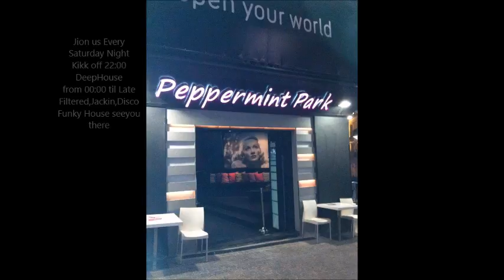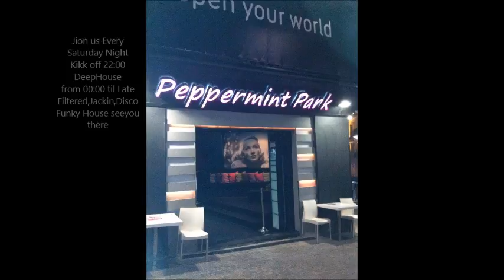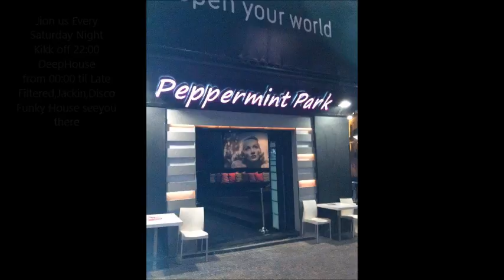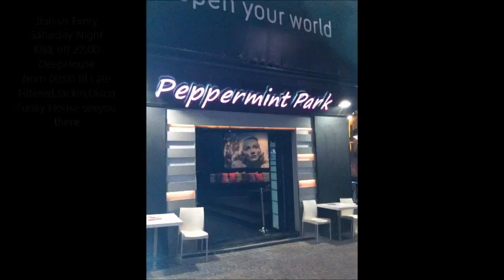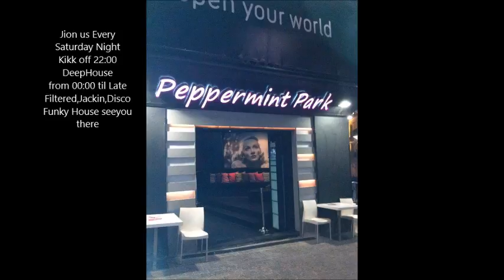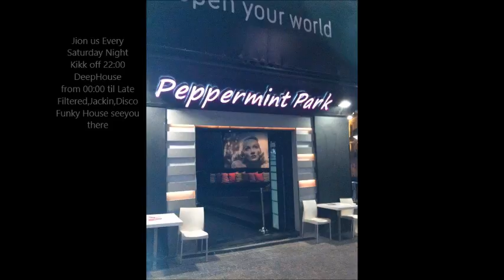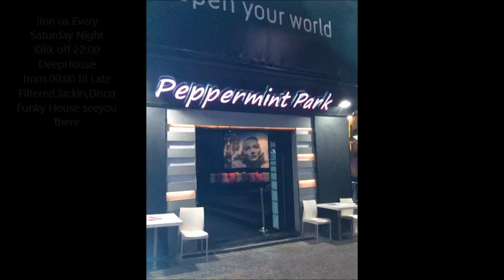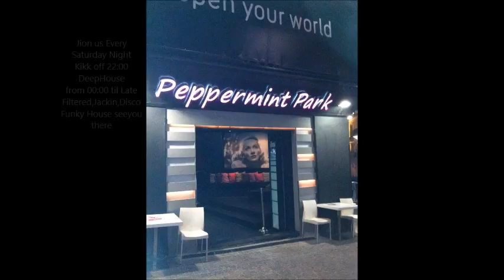DJ Sognistar Mix - DeepHouse & Filtered,Juckin,Funky Disco house